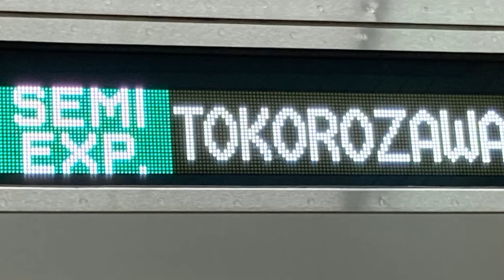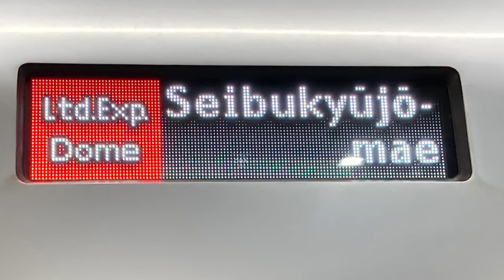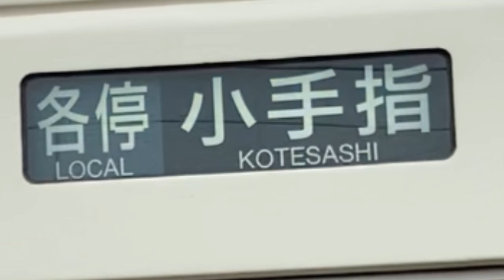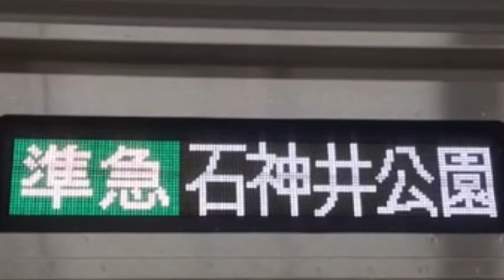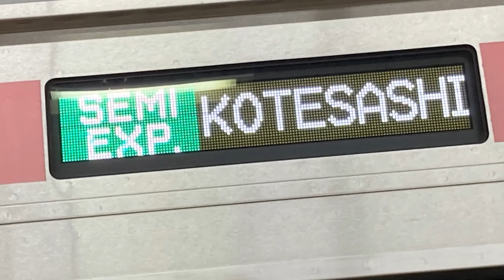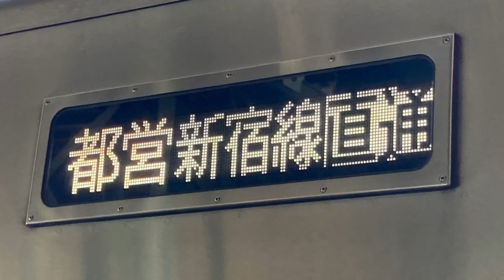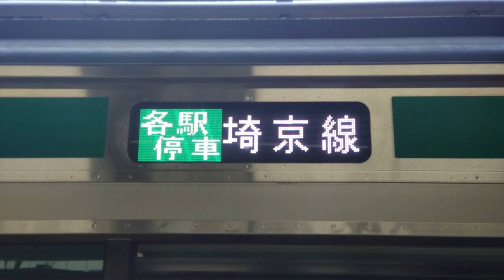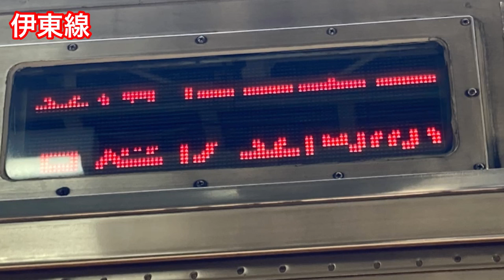〜2022 0615までの方向幕集！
2022年6月15日までの方向幕集です！